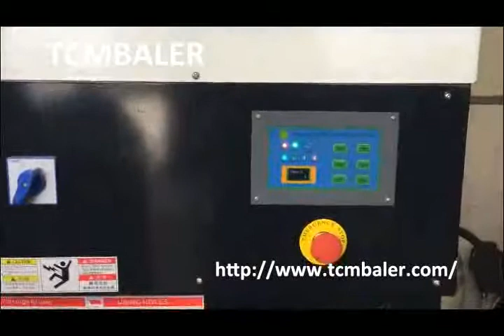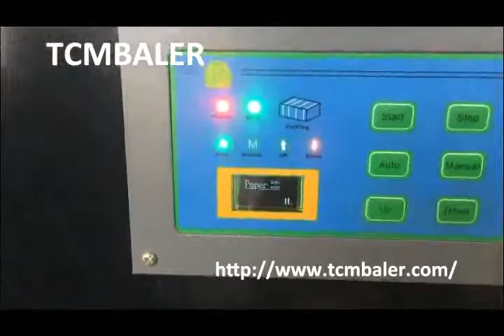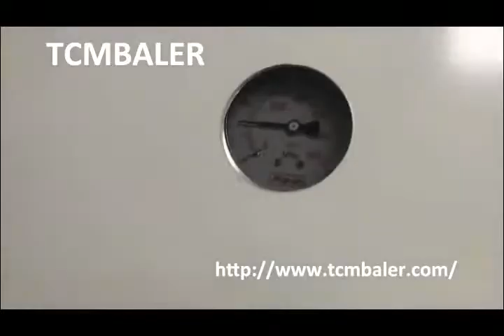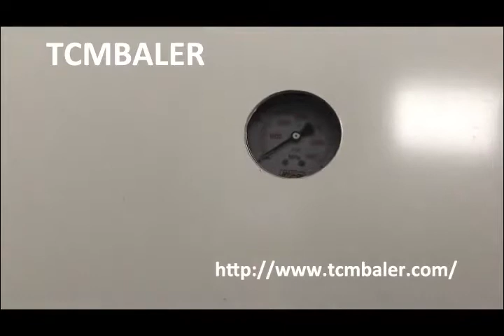Marine/household Waste Balers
Main products:
1.Fully automatic horizontal baling press
2.Semi-automatic horizontal baling press
3.vertical baling press baler
4.wipers/rags bagging press baler
5.scrap metal baling compactor
6.shearing baler machine
7.container shear
8.movable scrap metal baler compactor
9.single shaft shredder
10.double shaft shredder

Marine Household Waste Balers Albania, Garbage Baler Machine On Sale, Marine household Waste Balers, Find Complete Details about Marine household Waste Balers, Marine household Waste Balers, Waste Cardboard Press Baler, Hydraulic Baler, Small Square Baler, marine household waste balers, price of marine Armenia, Household Waste Compacter Baler, marine household waste balers pressing comparison chart. Our product such as marine household waste balers can not only press clothes, it can also bale metal wood, Waste Marine Baling machine, Marine balers for safe and restrictive waste Austria, Hotel Trash Compactor, Comply with MARPOL Annex 5. Use our Marine balers for safe and easy waste handling at sea. More free space and reduced costs for disposal onshore., Garbage Packer Waste Paper Baler Scrap Balers Small Hydraulic Packing Machine, Household waste baler machine, Household waste Australia, Hotel And Laundry Press Machine, Household Waste Baler Machine, Household Waste Hydraulic Baler, Marine Baler Machine, 100 Set Sets per Month hydraulic balers for cardboard recycling prices, Hotel Rubbish Compactor, Vertical Marine household Waste Baler Machine Brazil, Hydraulic Garbage Compactor, Vertical Marine Household Waste Baler Extra space has to be allocated for not only removing the cardboard balers from the cardboard baler but also any service, Marine Life Rubbish Vertical Baler, hydrualic carton compactor Marine Household Dominica, Small Packing Machine, You can get the price of hydrualic carton compactor Marine Household Waste Balers and a changlei representative will contact you within one business day. Name:, Hydraulic Trash Compactor, Marine Waste Balers, Kenburn Waste Management Egypt, Houshold Machine For Making Aluminum Foil Egg Tart, Marine balers are ideally suited to meet waste handling requirements on ships, rigs and shipyards., Jewel Portable Baler, China Vertical Baling Machine for Plastics China Cans Finland, Marine Vessel Baler Machine, Pet Baler from Vertical Baling Machine for Plastics Jiangsu Xutian Environmental Protection Machinery Co., Ltd. Sign In Join Free Fibre Balers Marine Household, Farm Trash Compactor Baler Machine, Kitchen Appliance, Other Paper Machinery from China Faroe Islands, Automatic Trash Baler, Specialized in recycling and compressing the loose materials like waste paper, cardboards cartons, cartons trims, waste books, magazines, , Small Hand Wrapping Machine, Marsal Waste Management Ltd. Hydraulic Croatia, Waste Paper Manual Baler, As a versatile waste reduction machinery supplier, we specialize in designing and manufacturing balers and shredders applied in industries and fields demanding, Waste Marine Baling, Marine Balers Waste Compactor. 9, Customized Haiti Marine Balers Waste Vertical Balers Products in 9, Jiangsu, Nantong, Marine Balers Waste Compactor. 9, Customized Sri Lanka Marine Balers Waste Vertical Balers Equipment in 9, Jiangsu, Nantong, Shanghai Xutian Machinery Equipment Co., Ltd. Latvia A Verified CN Gold Supplier on . . Sourcing Solutions Marine Household Waste Balers, Car Bumper Plastic Pallet Balers, Aluminum Alloy Marine Waste compactors for waste handling at sea Moldova Our Marine compactors comply with MARPOL 73 78 Annex V regulations and give you safe waste handling at sea. Reduce costs for disposal Marine X10 Waste Baler Kenburn Malaysia The Bramidan Marine X10 Baler is a compact baler suitable for rational waste handling on ships, rigs and shipyards where space is balers, waste balers for sale, recycling balers Namibia Waste balers Coparm produces automatic presses, manual and presses for metals. Machines to solve effectively the problem of solid waste and packaging materials